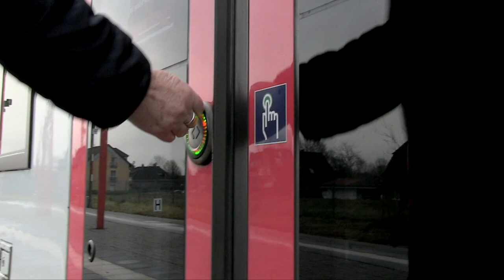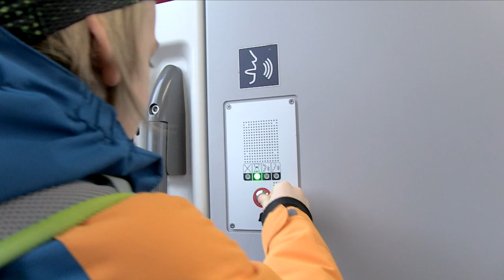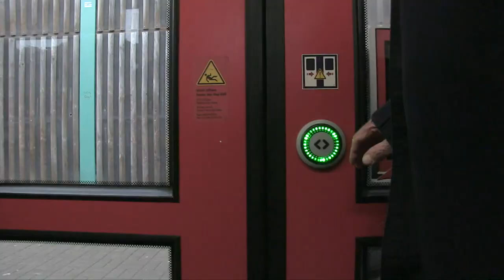Busschule-Video 9: Im (AKN) Zug | hvv Schulprojekte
Eine Bahnfahrt ist eine gute Gelegenheit für das Einüben sozialer Verhaltensweisen: Die Kinder suchen sich im Zug einen Sitzplatz, den sie kurz darauf einem Erwachsenen anbieten. Dieser verzichtet, doch dann kommt ein anderer Fahrgast, der angetrunken ist und einen Sitzplatz fordert. Die Kinder machen das Richtige: Sie gehen der Situation aus dem Weg, lassen sich nicht provozieren und nehmen über die Sprechstelle Kontakt mit dem Fahrpersonal auf.

Lernziel für Kinder: Die Bahn ist ein sozialer Raum in dem man sich mit den anderen Fahrgästen arrangieren muss. In heiklen Situation gilt es, Kontakt mit anderen Fahrgästen und dem Fahrpersonal aufzunehmen.

Mit der Busschule der hvv Schulprojekte lernen Schülerinnen und Schüler die elementaren Sicherheitsregeln bei der Nutzung öffentlicher Verkehrsmittel. Sie üben das richtige und respektvolle Verhalten im ÖPNV und verlieren mögliche Berührungsängste vor dem selbständigen Fahren mit Bus, Bahn oder Fähre.